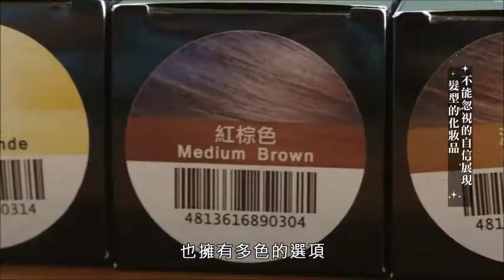《瞬效豐髮》Amaze.H不可絲藝增髮纖維組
✹30秒增強髮纖維量瞬間超茂密，自然不露餡
✹使用健康的植物纖維，緊緊的附著在髮上不掉落
✹解決禿頭、髮線高的困擾，不含任何化學劑不傷膚
✹快速方便，噴灑在髮絲上，不再見到光溜頭皮
✹只需用洗髮精就可以輕易洗掉，不會殘留